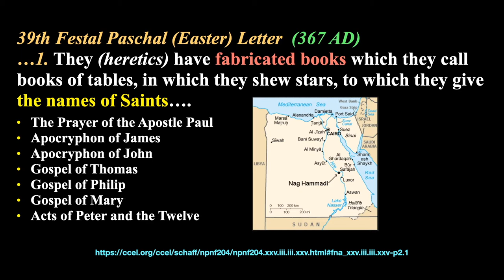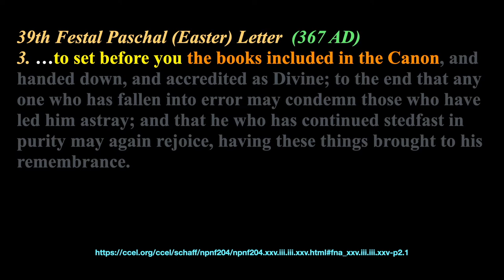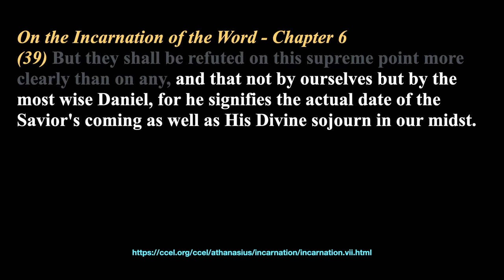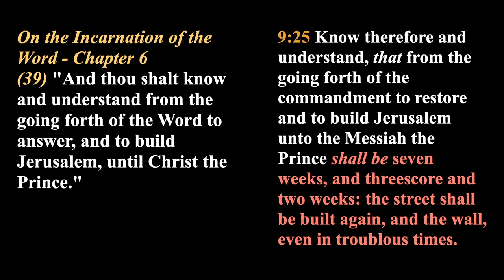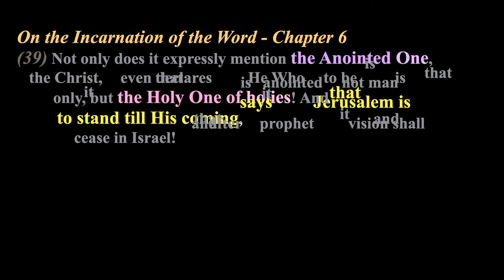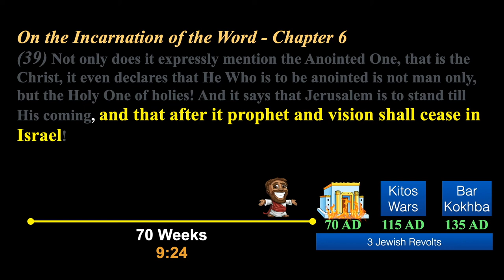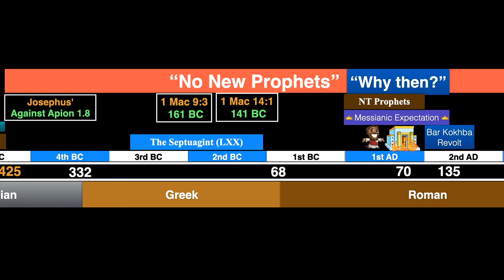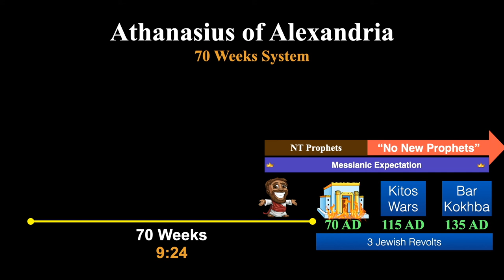Daniel's 70 Weeks: Athanasius of Alexandria